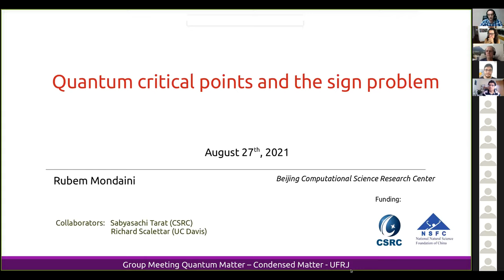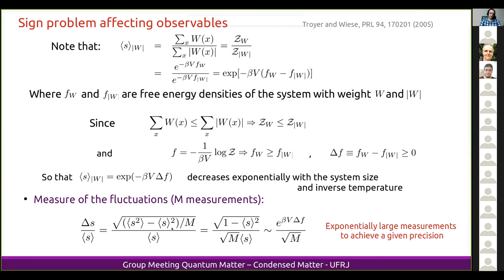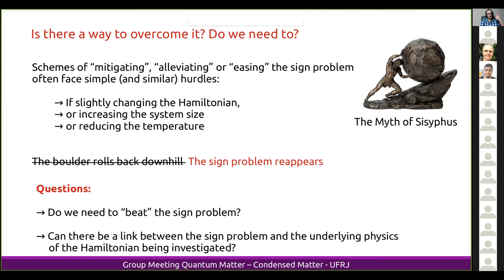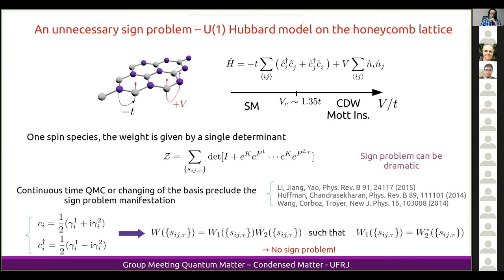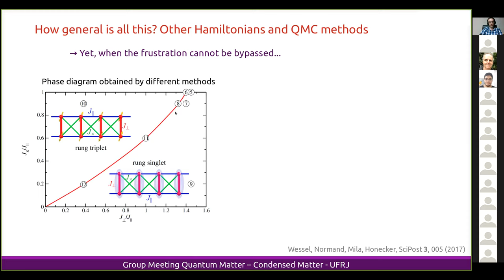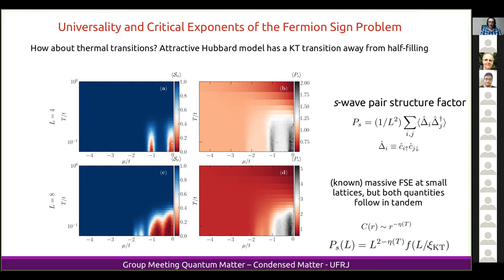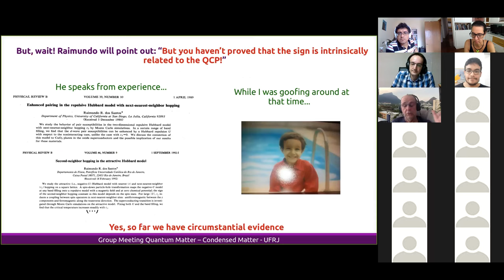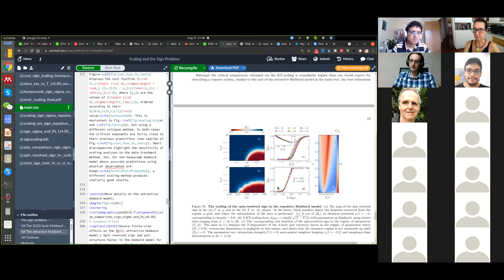Quantum Critical Points and the Sign Problem - Rubem Mondaini (CSRC)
The “sign problem” (SP) is the fundamental limitation to simulations of strongly correlated materials in condensed matter physics, solving quantum chromodynamics at finite baryon density, and computational studies of nuclear matter. It is often argued that the SP is not intrinsic to the physics of particular Hamiltonians, since the details of how it onsets, and its eventual occurrence, can be altered by the choice of algorithm or many-particle basis. Despite that, I plan to show in this talk that the SP in determinant quantum Monte Carlo (DQMC) is quantitatively linked to quantum critical behavior. This demonstration is done via simulations of a number of fundamental models of condensed matter physics, all of whose critical properties are relatively well understood.